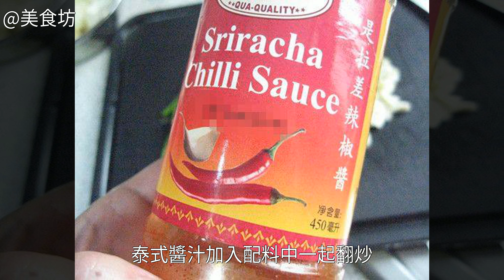泰式辣豆腐肉末蓋澆飯的家常做法泰式辣豆腐肉末蓋澆飯的詳細做法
泰式辣豆腐肉末蓋澆飯的做法,泰式辣豆腐肉末蓋澆飯怎麼做好吃,泰式辣豆腐肉末蓋澆飯的家常做法泰式辣豆腐肉末蓋澆飯的做法 泰式辣豆腐肉末蓋澆飯的家常做法 泰式辣豆腐肉末蓋澆飯怎麼做好吃